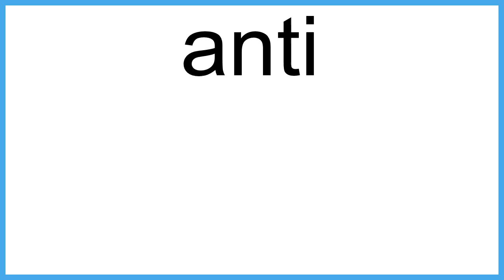anti- meaning | Vocabulary for Kids | Children's Dictionary | Learn English Vocabulary